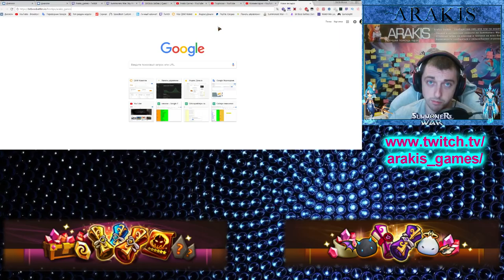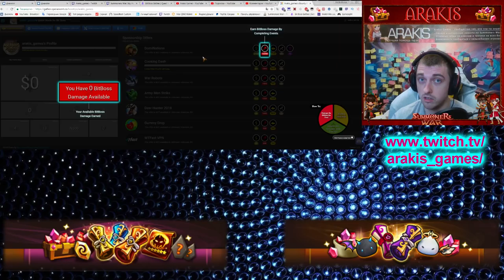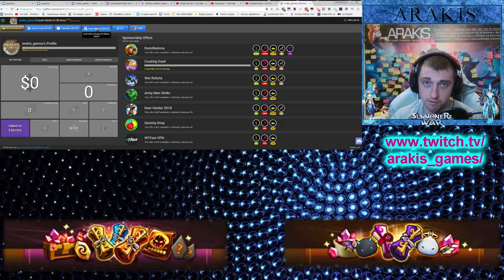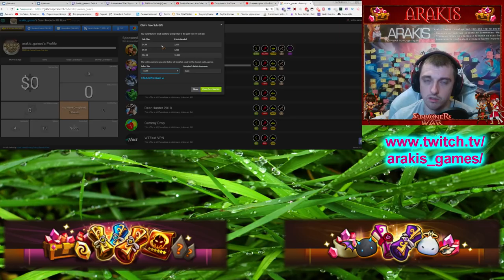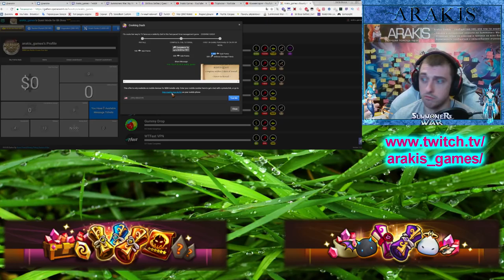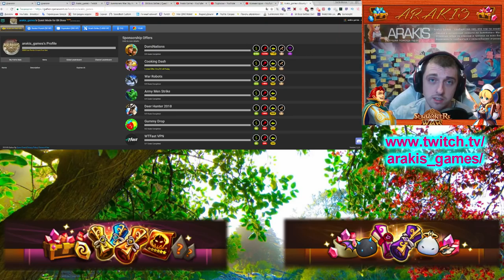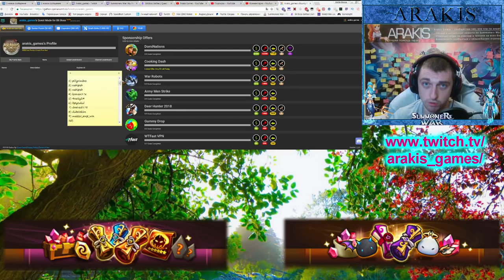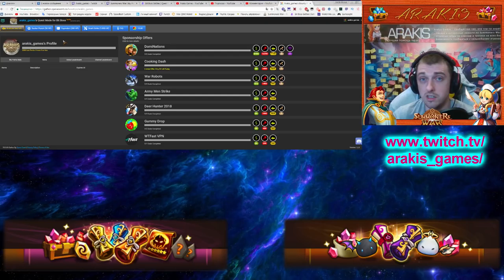Summoners War новый Квест от Bit Boss и челлендж на аккаунте Марьки :)